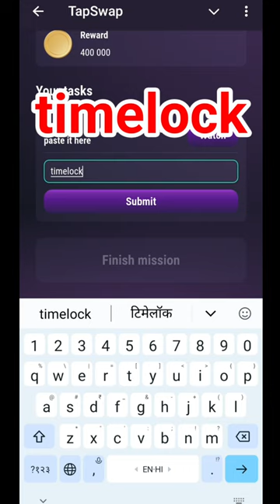30 July How To Farm 1 Million Coins Tapswap Code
30 July How To Farm 1 Million Coins Tapswap Code